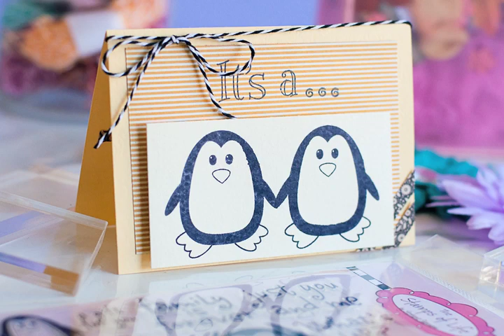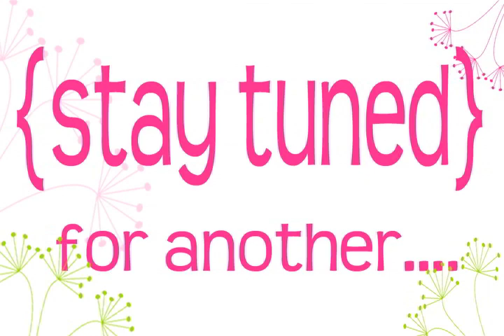The Stamps of Life 30 Second Card in 5 Minutes November 2011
We are proud to present to you a new episode of The {Stamps} of Life 30 Second Card in 5 minutes for November 2011. The morepenguins2love, born2party, and stamped4you stamp sets are featured in this quick and beautiful project. Stephanie's time is limited but the fun in this video is not! Enjoy some good laughs and be sure to stop